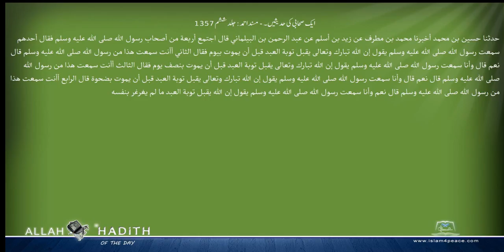ایک صحابی کی حدیثیں ۔ مسند احمد Musnad Ahmad Islam4Peace com